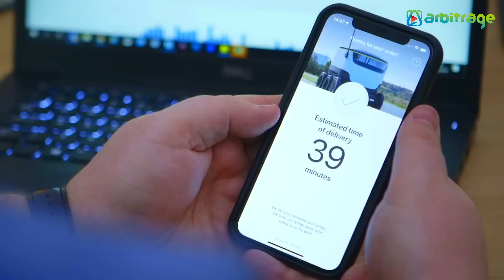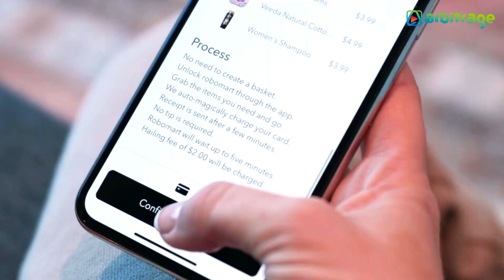Top 5 Most Advanced Delivery Robots in The World | Autonomous Robot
Delivery robots are transforming the logistics industry by providing efficient, contactless delivery services. These autonomous machines navigate sidewalks and streets to bring goods directly to customers' doorsteps, reducing delivery times and operational costs. Equipped with advanced sensors and AI technology, delivery robots ensure safe and precise navigation. They offer a sustainable and innovative solution to last-mile delivery challenges, enhancing convenience for both businesses and consumers.

Here The List of Top 5 Most Advanced Delivery Robots in The World
5: Yandex Rover Robot
4: Starship Robot
3: Uber Eats Robot
2: RoboMart
1: Digit Delivery Robot

Autonomous delivery robots,
Robotic delivery services,
Last-mile delivery,
Smart delivery robots
Delivery robots,
Future of delivery robots,
AI delivery robots,
Self-driving delivery robots,
Delivery robots 2024,
Food delivery robots,
E-commerce delivery robots,
Urban delivery robots,
Delivery robot review,
Robot couriers,
Delivery Robots,
autonomous robots,
food delivery robots,
delivery, robot,
Self driving robots,
last mile delivery,
self-driving cars,
amazon robot,
autonomous car,
new inventions,
robots,
future robots,
best robots,
2024 robots,
human robot,
fastest robot,
new robots 2024,
digit robot,
robot delivery,